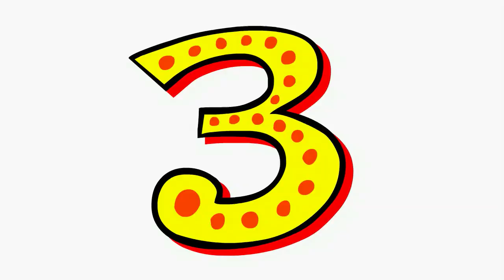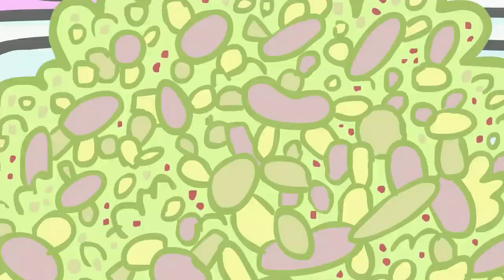THREE BEAN SALAD by Mike Reiss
Johnny Cabbage sings The Ballad of The Three Bean Salad.
Written by Mike Reiss. Cartoon by Xeth. Music by Jimmy Joe Natoli.
For kids!